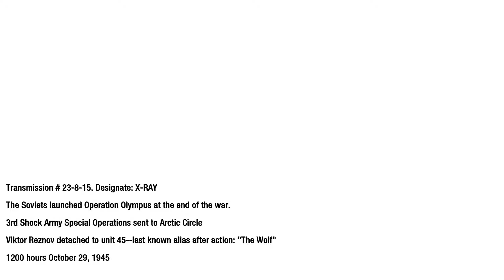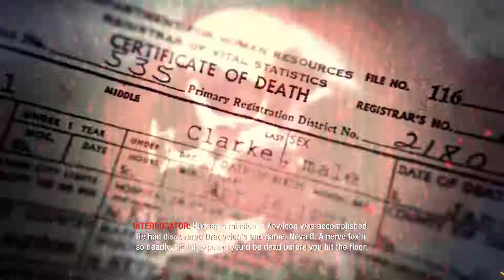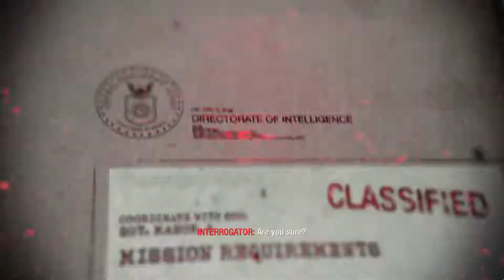Call of Duty: Black Ops (PART 7) [Heroes of Stalingrad]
This was one of the most populat CoD games out there. Since I finished Call of Duty: World at War and the backstory and origins of Viktor Reznov i decided to go ahead and continue his story into Black Ops.

If interested in seeing the Viktor Reznov Backstory check out Call of Duty: World at War playlist